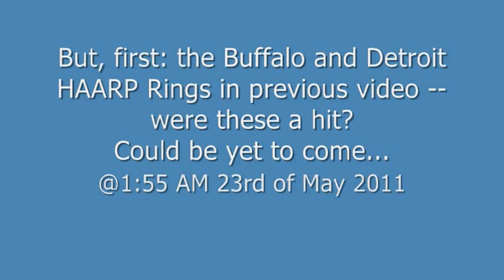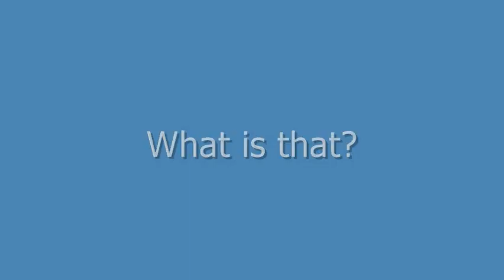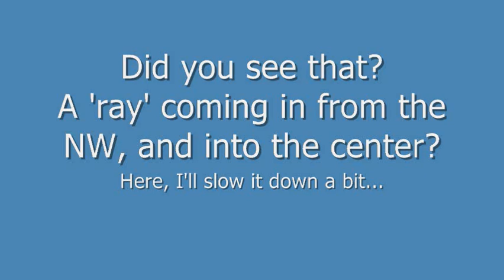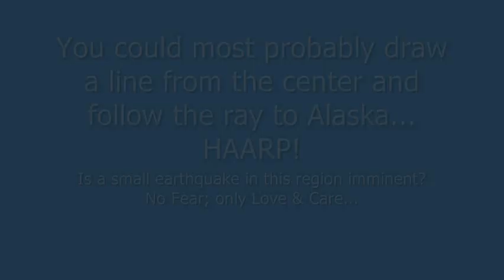23 May 2011: Maine Radar HAARP Ring Prt 2 - Anomalies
Part 2: a HAARP 'ray' into Maine (w/NEXRAD).

Be sure to check out ...he has the main "hits" targeted; I'm just trying to fill in some of the Northeast only, because that's where I live. Best of luck and many blessings to all. --JEDi

THIS VIDEO WILL NOT LOAD for some odd reason...